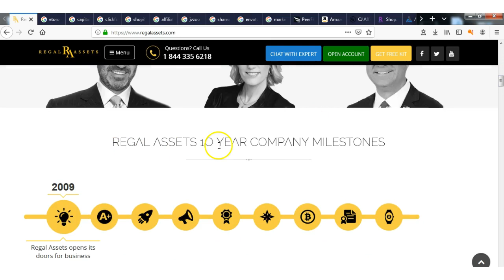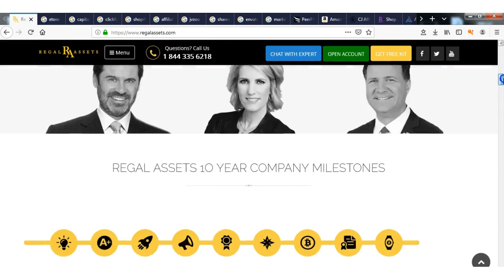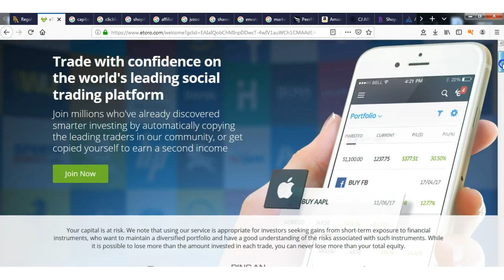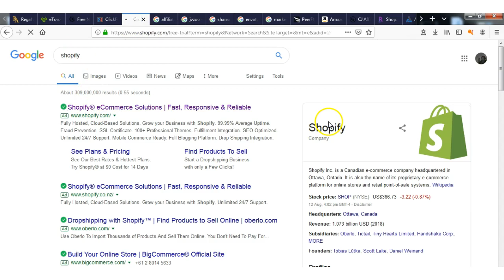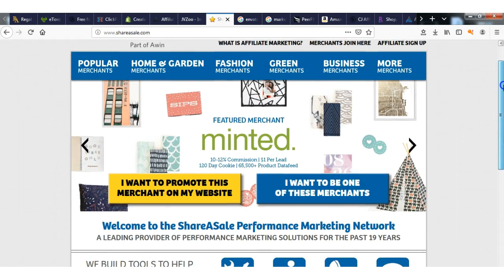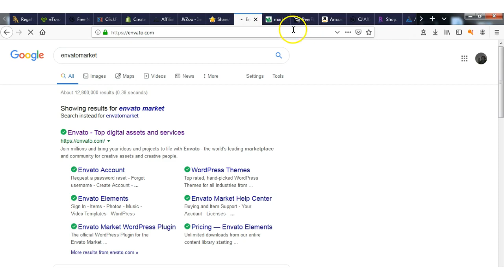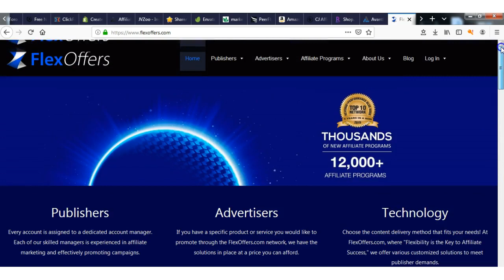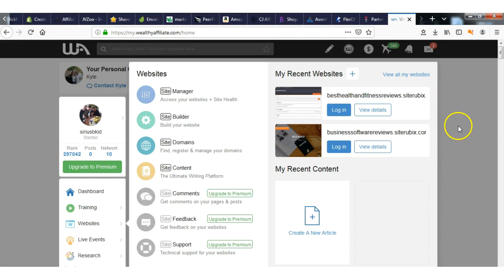17 Best Affiliate Programs & How to Get 2 Free Websites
Work-At-Home Secrets & Scams is a digital workbook to help you figure out what home-based business opportunities are available, and includes exercises and additional resources to help you create your home-based side income. I go through a list of 17 good affiliate programs to join and how to get 2 free websites if you do not have a website or need another one.              Here is a link to BlueHost Here is a link to Regal Assets Hey guys if you found this video or any of my videos helpful you can buy me a cup of coffee and if you are a creator sign up so appreciative consumers of your content can donate to you as well! Here is my link to this most amazing BitTube browser extention Get the BitTube extension and start getting paid for everything you do on the internet. Link all your YT channels, link all your social media accounts and much much more. If you have any questions or want to make sure you receive notifications when I upload etc because Im shadow shadow banned email me : Here is the link to my Ebook "The Top 5 Health Tips of All Time?" Here is the link to creating an email list, landing pages, and autoresponders etc What is TubeBuddy? If you have a Youtube channel you need the TubeBuddy Chrome extension. TubeBuddy is an absolute powerhouse tool that will help you manage, optimize, and grow your YouTube channel. It’s called TubeBuddy, and it’s packed with countless powerful features that will enable you to get more out of YouTube. And one of the best parts is that all of these features are available inside your normal YouTube interface. Here is the link to Harsh Agrawal's great informative article Thankyou Harsh. If you want access to all the tools that will help you to produce fantastic videos that will quickly grow your subscription numbers and grow your YouTube channel then you want TubeBuddy. Not only does TubeBuddy help you with all their tools if you join their affiliate program you can get RECURRING commissions each and every month for as long as the person that bought a package with your link continues to use TubeBuddy which will probably be years. Here is the link to the best Shungite in the world from Russia Here is the link for Earthing Please help me by supporting my etsy store Inspired, motivated & influenced by A Funny Montage on Pewdiepie channel. Inspired, motivated & influenced by Dream - Motivational Video on Mateusz M channel. Inspired, motivated & influenced by BEST MOTIVATIONAL VIDEO EVER - BE PHENOMENAL 2018 [HD] on MotivationGrid. Supplement the 2nd Amendment with the best self defense system in the world [IMO] Electroneum referral code: 2BF698 Donate via Crypto: Bitcoin:1NmS6jorGMcK1ExArskCcNQUbMhEXdLVzi Ethereum:0x43b2e358aec8a09bcb0dac883a6e7794715bb220 Electroneum: etnk8dJZU3cZSAMiKf7rGuE7jVGQsRAiEPpbVM8CkiDEKMTSm5WeJGUZRfnQggqAYZagKwYiV3vWU35QfCndp1tU8xz7dYfS8N Litecoin:LPTaNBrGZ2pvrnQUcYnmLXJd65Ho8WbTJv Support on Patreon Thank you for watching and your support. Watch my videos on bit.tube and we both get paid almost instantly. The link to my channel is Thanks for your support Self Defense Training System- Affiliate It shouldn’t take long to learn The main self defense system How to defeat an MMA armbar 60 Minute Self Defense The Edge of Hand technique The Elbow Strike Technique The Garrote Who is Damian Ross Seals,SWAT and Self Defense Disclaimer: video for entertainment purposes only Check out my review blog/